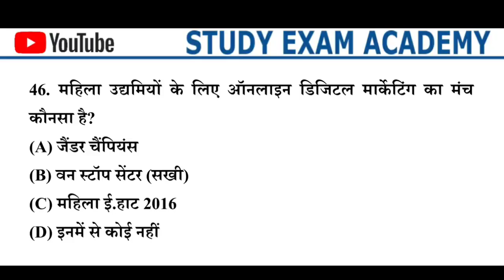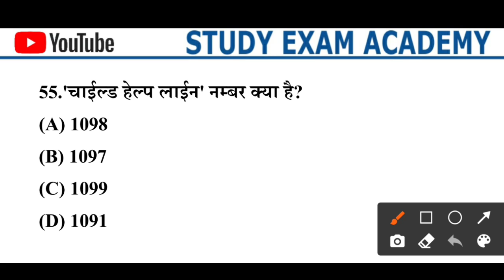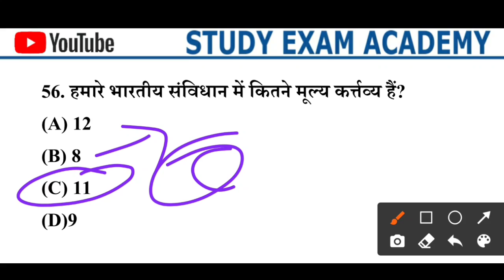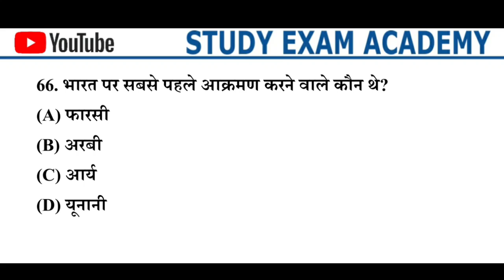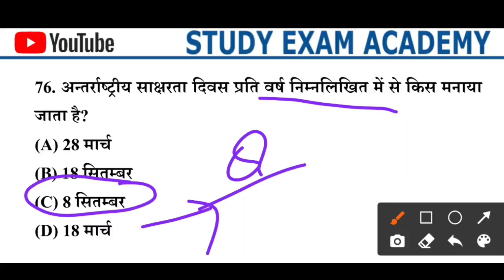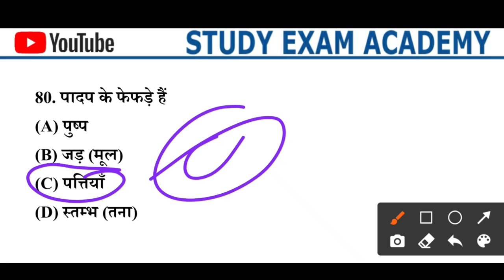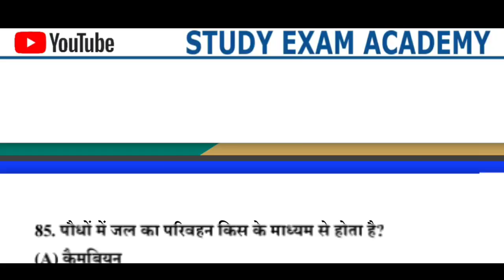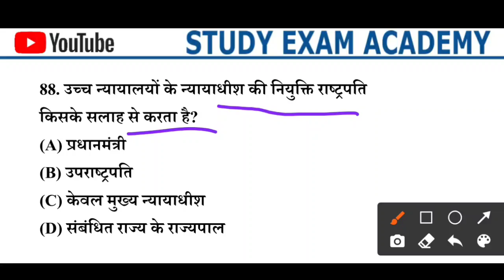Rajasthan Police Constable Test Series 2022 || Rajasthan GK CLASS || महत्वपूर्ण प्रश्न रट लो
✨Crack RPSC Grade II Teacher Exams with India's largest learning platform✨

Unlimited access: One subscription gives you access to all our live and recorded courses to watch from the comfort of any of your devices.

Rajasthan vdo Test Series
Computer Mcq question,
Rajasthan Gramsevak gk questions,

Gramsevak Online class,
LDC Exam Online class,

Rajasthan GK,
Rajasthan GK question,
Rajasthan history class,
Rajasthan Geography,
Rajasthan Art's and culture,
Rajasthan GK MCQ question,
Rajasthan gk pdf,
Rajasthan Police Constable Notes,
Rajasthan Police CONSTABLE Computer Class Live,
computer Video,
Mahila Bal Apradh Rajasthan Police,
Raj gk in hindi,
राजस्थान का इतिहास वीडियो क्लास,
राजस्थान का भूगोल,
राजस्थान जीके के महत्वपूर्ण प्रश्न उत्तर,
samanya Gyan,
Rajasthan Police Constable Model Paper Solution, PDF file police constable, Rajasthan Police Constable Test Series GK,
computer Mcq question,gk quiz, police exam Gk, rpsc gk, gk video in hindi, gk Live Class, Ashu Gk Trick, Utkarsh Classes Jodhpur, gk Subhash Charan, Subhash Charan Sir Class,
Rajasthan Vanraksk Exam class, Vanpal Exam class,
Rajasthan LDC Exam class,
LDC Exam,
govt job news Today,
Reet Exam Gk Class,
Rajasthan Police Constable Exam Date,
Current affairs 2021-22, Current GK CLASS,